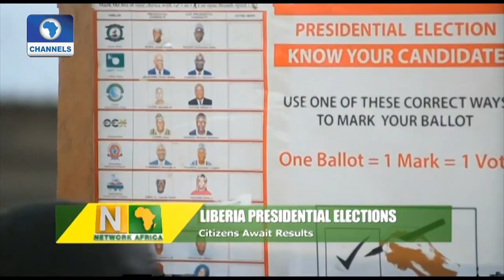Liberia Polls Hit By Fraud Claims | Network Africa